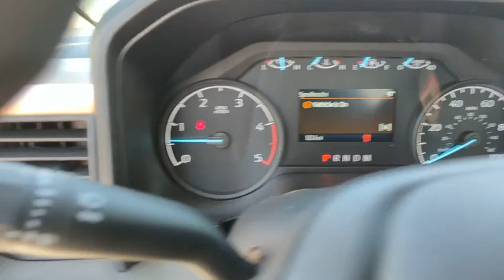2023 Ford Super_Duty_F-250_SRW Peoria AZ PEC25482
2023 Ford Super_Duty_F-250_SRW  - Stock#: PEC25482 - VIN#: 1FT7X2BT2PEC25482

9130 W. Bell Rd

4WD. Oxford White 2023 Ford F-250SD XL 10-Speed Automatic Power Stroke 6.7L V8 DI 32V OHV Turbodiesel 4WDThank you for looking. At Peoria Ford we are here to serve.
TRANSMISSION: TORQSHIFT 10-SPEED AUTOMATIC  -inc: SelectShift and selectable drive modes: normal  eco  slippery roads  tow/haul and off-road,OXFORD WHITE,3.31 AXLE RATIO,TIRES: LT245/75RX17E BSW A/S  -inc: Spare may not be the same as road tire (STD),PLATFORM RUNNING BOARDS,DUAL 68 AH/65 AGM BATTERIES,DROP-IN BEDLINER (PRE-INSTALLED),ENGINE: 6.7L 4V OHV POWER STROKE V8 TURBO DIESEL B20  -inc: manual push-button engine-exhaust braking  Operator Commanded Regeneration (OCR) and intelligent oil-life monitor  190 Amp Alternator (Diesel)  34 Gallon Fuel Tank  3.31 Axle Ratio  Dual 68 AH/65 AGM Batteries  Dual 68 AH AGM 750 CCA Batteries,ORDER CODE 600A,Four Wheel Drive,Tow Hitch,Power Steering,ABS,4-Wheel Disc Brakes,Brake Assist,Steel Wheels,Tires - Front All-Season,Tires - Rear All-Season,Conventional Spare Tire,Tow Hooks,Heated Mirrors,Power Mirror(s),Integrated Turn Signal Mirrors,Intermittent Wipers,Variable Speed Intermittent Wipers,Power Door Locks,Daytime Running Lights,Automatic Headlights,AM/FM Stereo,MP3 Player,Steering Wheel Audio Controls,Bluetooth Connection,Telematics,Auxiliary Audio Input,Smart Device Integration,Requires Subscription,Pass-Through Rear Seat,Rear Bench Seat,Adjustable Steering Wheel,Trip Computer,Power Windows,WiFi Hotspot,Keyless Entry,Power Door Locks,Cruise Control,A/C,Vinyl Seats,Split Bench Seat,Driver Adjustable Lumbar,Passenger Vanity Mirror,Remote Engine Start,Requires Subscription,Power Windows,Power Door Locks,Trip Computer,Immobilizer,Traction Control,Stability Control,Traction Control,Front Side Air Bag,Tire Pressure Monitor,Driver Air Bag,Passenger Air Bag,Passenger Air Bag On/Off Switch,Front Head Air Bag,Rear Head Air Bag,Back-Up Camera